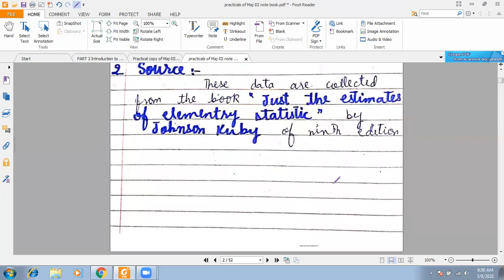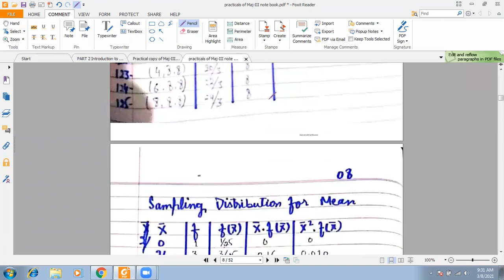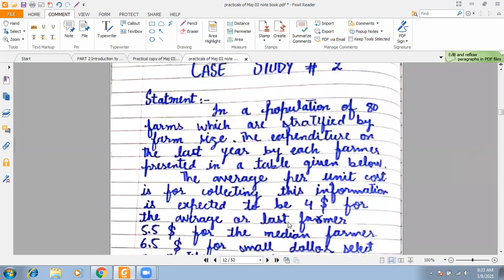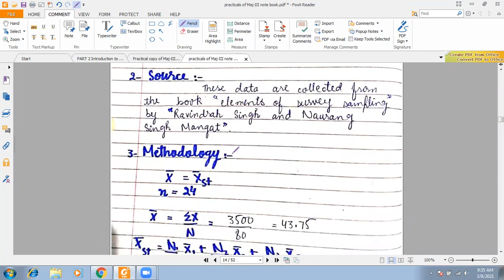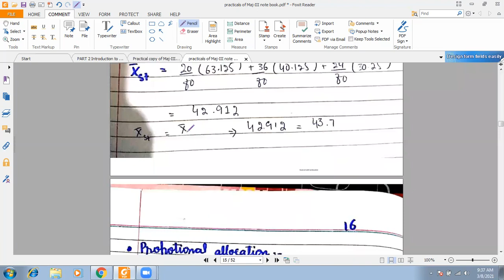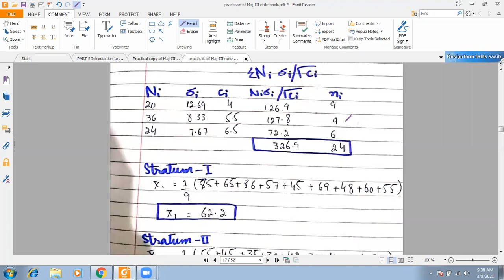Practicals of Sampling distribution// Applied Statistics // Zoom Meeting